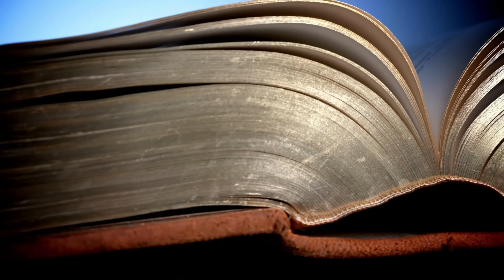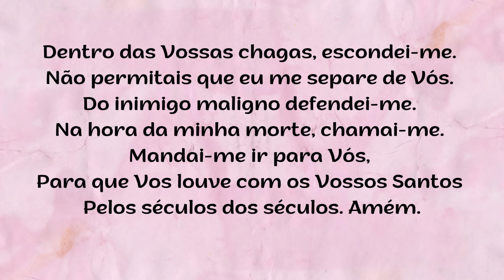Bênção da Noite – QUARTA-FEIRA - 27.09.2023 - Padre Robson de Oliveira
Reflexão - "Misericórdia e generosidade"
O homem vive buscando Aquele que pode lhe dar a paz e serenidade, no entanto, muitas vezes não consegue encontrá-Lo por causa da vida que leva com ocupações e preocupações, com afazeres e tantas coisas lícitas e ilícitas que pratica! Todavia, aquele (a) que se deixar olhar por Jesus e atender ao seu convite terá a sua vida salva e verá, aqui na terra dos viventes, o supremo bem de uma vida transformada. A experiência de Zaqueu ao ter um encontro pessoal com Jesus levou-o ao arrependimento e, por conseguinte, a ter um gesto concreto de penitência. Embora, fosse ele um pecador público, pela narrativa nós percebemos que ele mesmo provocou aquele encontro com Jesus quando subiu na árvore e chamou a atenção de Jesus apesar da multidão.  Nós também precisamos fazer todo esforço para nos reconciliar com Deus apesar das dificuldades, das nossas ocupações e de tudo que nos atrapalha e tenta nos impedir de fazê-lo. Precisamos fazer a experiência de subir na árvore, que poderá ser uma pessoa amiga que nos convida para um grupo de oração, para um momento de Adoração ou  algum lugar onde  nós podemos conhecer Jesus.